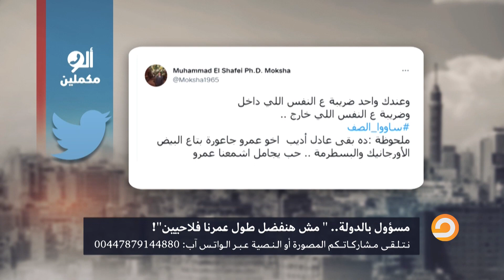أديب يطالب الدولة بأخذ ضريبة بدل متعة من المصريين.. شاهد كيف رد عليه أحمد سمير